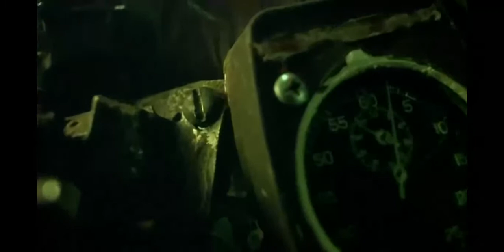a Saw PMV ((song: circus)) ((Blood and gore warning))